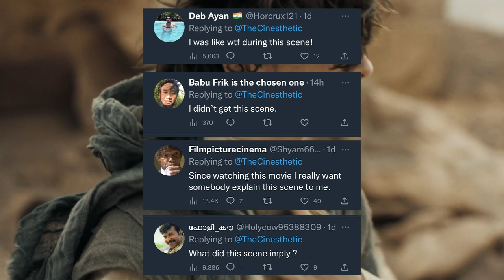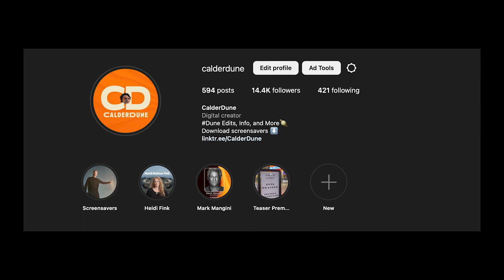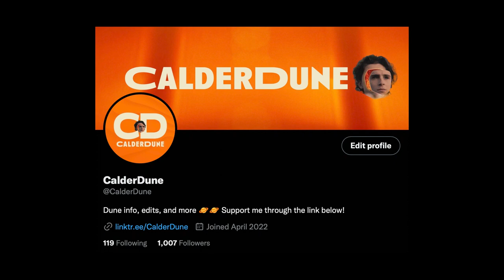Dune Scene Breakdown: Paul and Jessica Change Into Their Stillsuits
I've seen so much debate online about this scene and what it means, so I made a breakdown. Please let me know if I missed any details in the comments below!

All clips from this video are owned by Warner Bros.